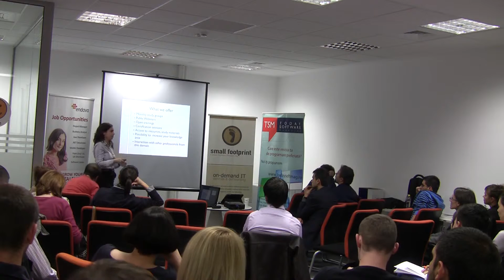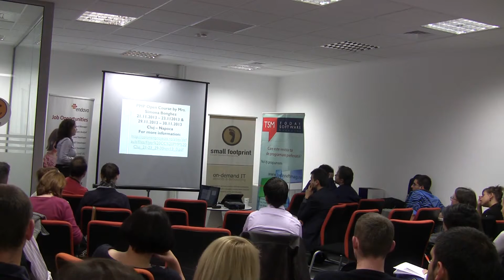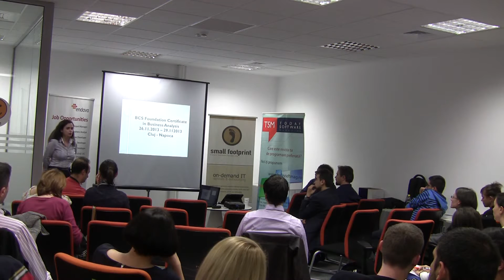Cristian Dascălu & Monica Petraru - Transilvania Institute for Technology & Business Performance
Prezentare unei inițiative locale